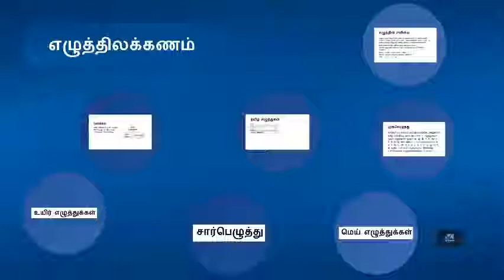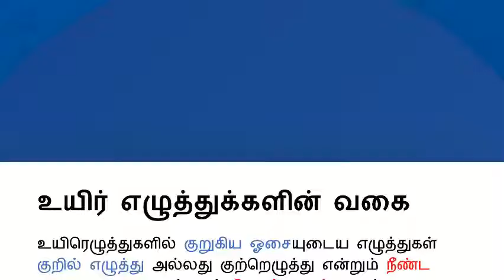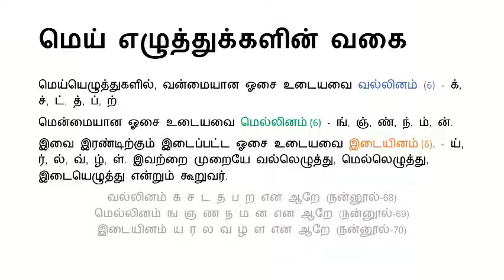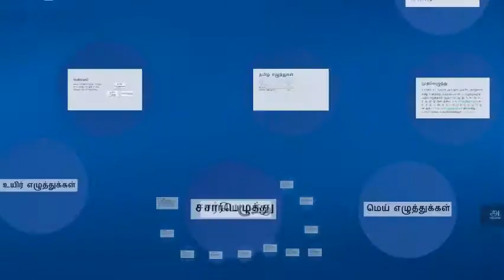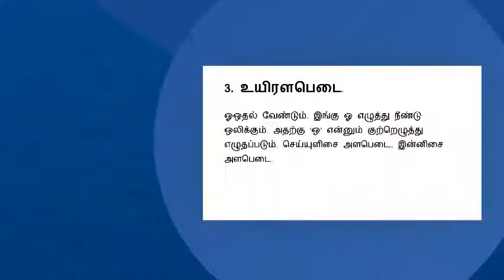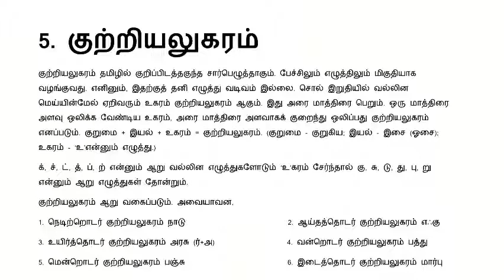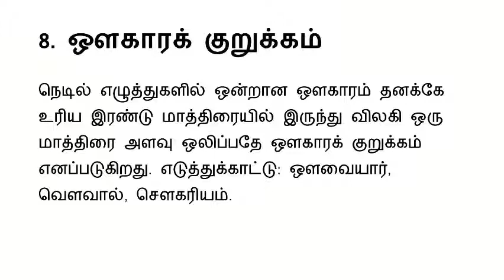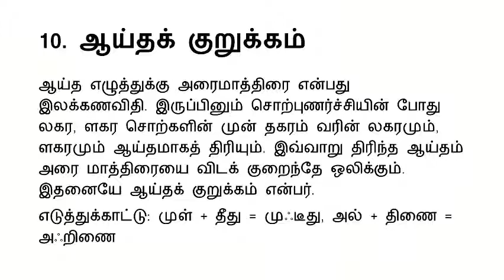எழுத்து இலக்கணம் | Tamil Grammar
எழுத்து இலக்கணம் விரிவான பதிவு